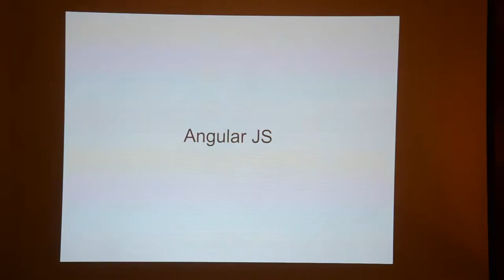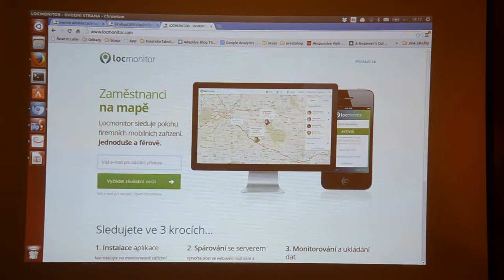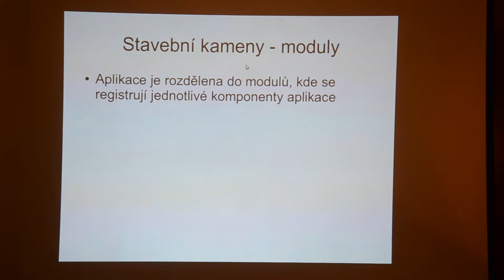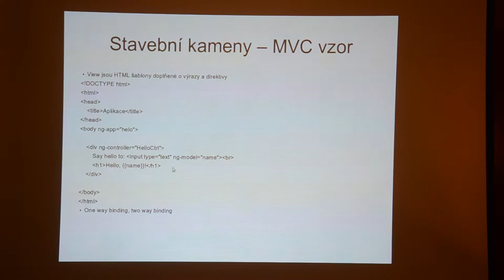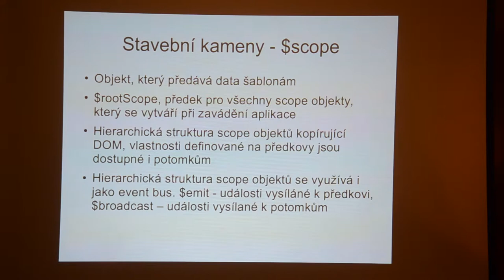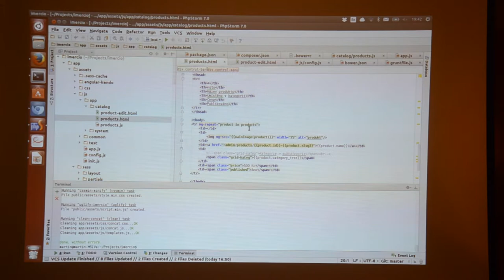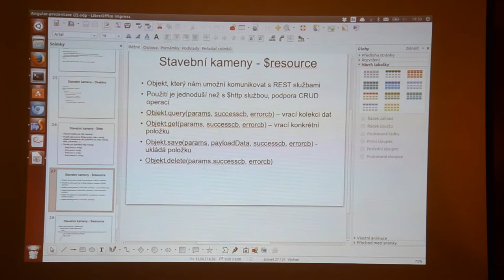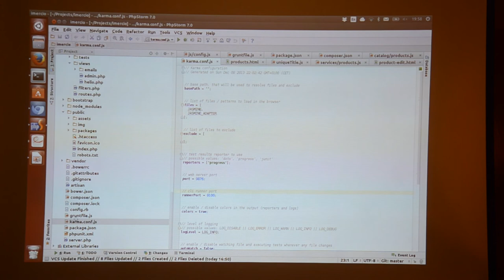Angular.js (Tkalci na webu / Tři stateční)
Přednáška Martina Goláně z akce Tkalci na webu #9 — Tři stateční